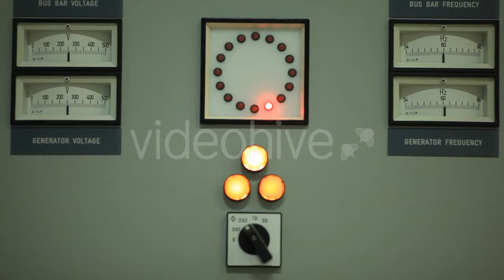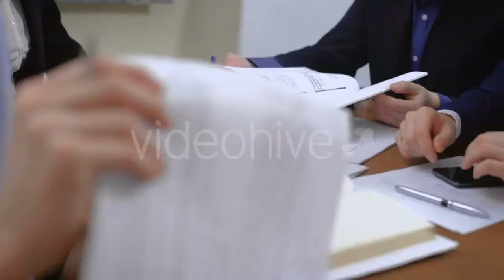Serving Shish Kebab - (food) Stock Footage | Mega Pack +40 items